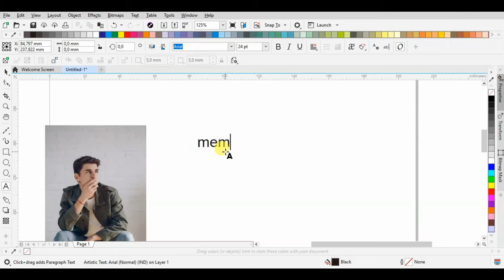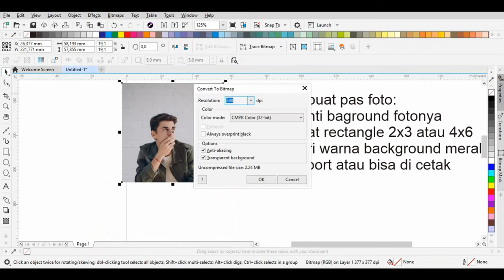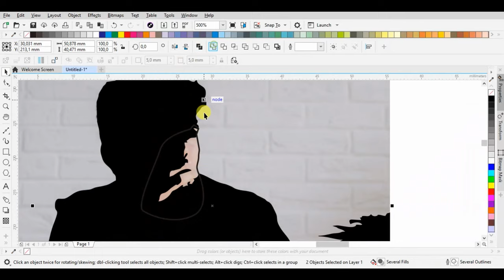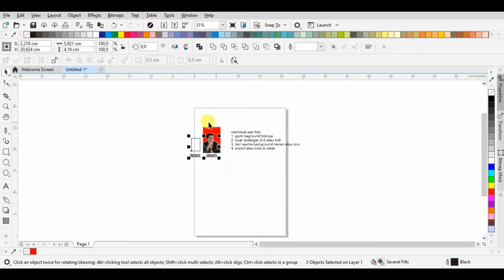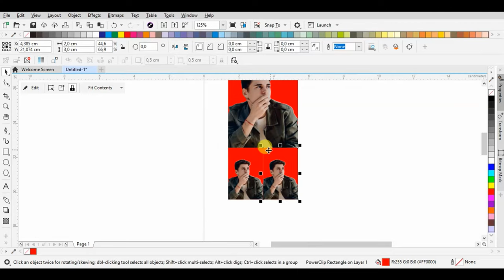Cara membuat PAS FOTO di CorelDraw